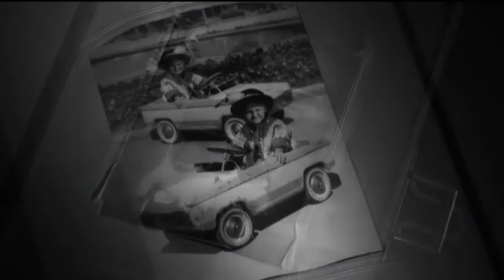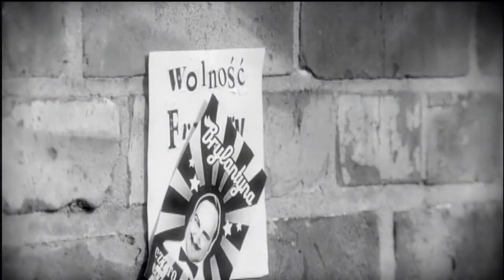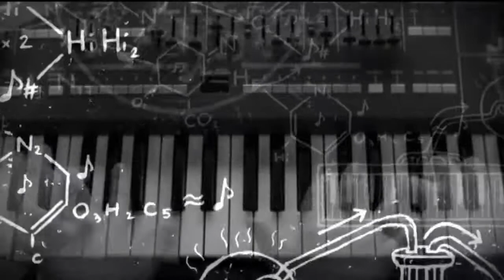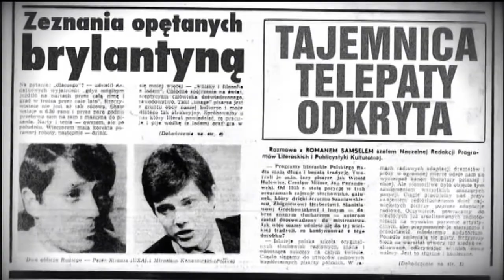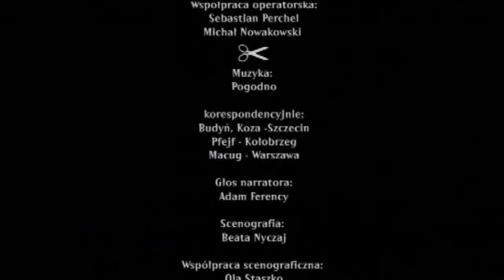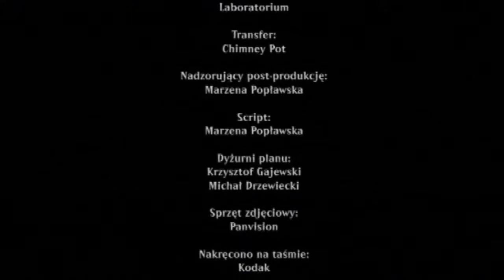Pan Sówka i Fryzjer z Targówka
Jan Cybis - D.P.
Lesław Dobrucki - Director
MoMa Film - Production